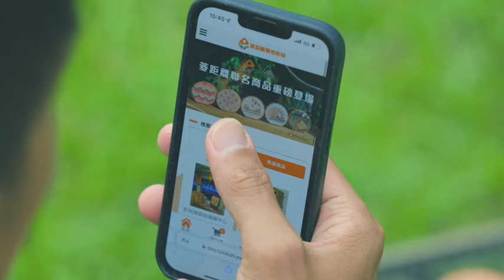菱距離購物商城X那山那谷露營區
下單滿額就有機會帶走聯名商品